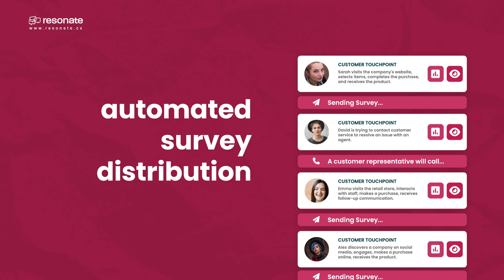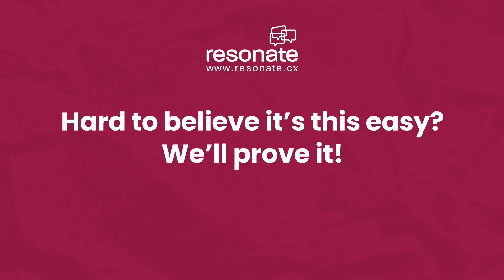AI-Powered Experience Management Platform | Resonate.CX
Transform the way you manage customer feedback with Resonate.CX, an AI-driven and easy-to-use Experience Management platform. Designed for CX leaders, frontline teams, and managers, our all-in-one solution simplifies Voice of Customer (VoC) programs, providing real-time insights and automation to eliminate survey fatigue.

Simplify Voice of Customer to make actioning feedback integration fun and rhythmic using AI-enhanced accurate insights.

Our experience management platform is not just for customers. You can also enhance employee lifecycle and satisfaction to gain deep understanding and drive improvements for retaining talent.

Here's what makes our XM platform great:

Made for Frontline & Managers: Empower your entire team with actionable insights.
CSM Guiding You at Every Stage: Our experts support you throughout your journey.
NPS, CSAT, and CES Platform: Run a true Net Promoter System, Customer Satisfaction, and Customer Effort Score with AI-enhanced accurate insights.
Experience Management Platform: Tailored for CX leaders to make ROI-based improvements.
AI-Driven: Harness the power of AI for fast, actionable insights.
Easy-to-Use: User-friendly interface with no IT headaches.
Fastest CX Onboarding: Get VoC running in 2 weeks.
End NPS Fatigue: Automate surveys for seamless operation.
Real-Time NPS Insights: Stay ahead with instant feedback analysis.
Elevate NPS with CSM Experts: Partner with our team for success.
Smooth CXM: Enjoy rapid deployment and quick wins.

Join the revolution in Customer Experience Management with Resonate.CX.

A future of automated, real-time feedback is within reach. Partner with CX experts to elevate your customer satisfaction and business growth.